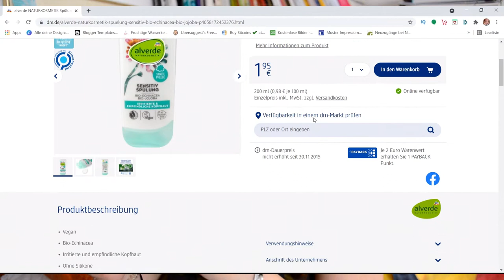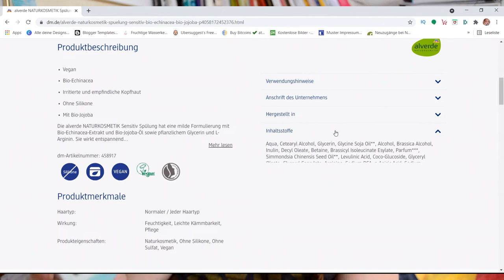Ideale Spülungen für Locken Typ feines Haar mit Protein